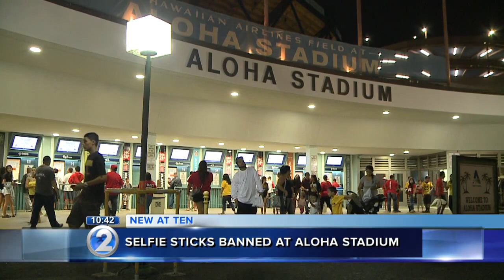Selfie sticks banned from Aloha Stadium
The ban took effect at the beginning of the football season.